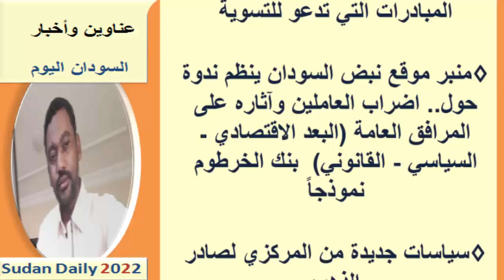عناوين الصـحـف السـودانية اليـوم الأحد 9 ينايـر 2022م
عناوين الصـحـف السـودانية الصادرة اليـوم الأحد 9 ينايـر 2022م
يمكنك متابعتنا عبر منصاتنا على :
صفحة الفيس بوك :

صحف الخرطوم
صحف السودان